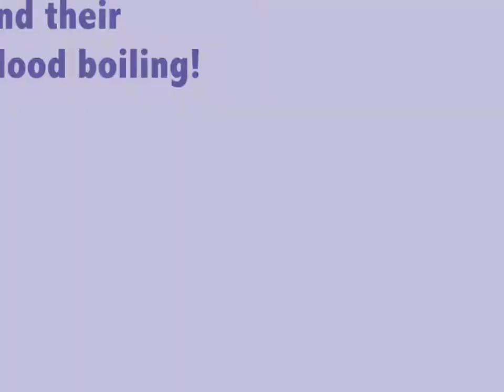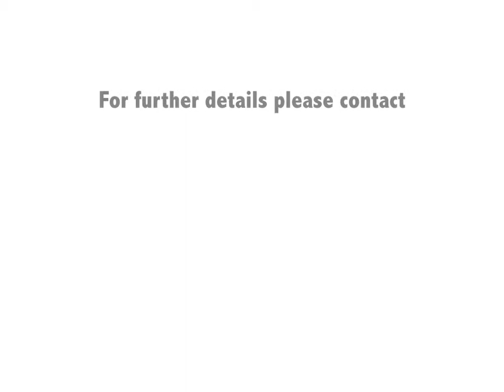Mail Newspapers Insight Projects 2014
This short video looks at the projects we have coming up in 2014. There should be just enough information here to whet your appetite.

The bespoke audience research that we carry out is key to providing our advertisers and clients with invaluable insight. We benefit from getting to know our readers that bit better and our advertisers benefit from the in-depth audience knowledge.